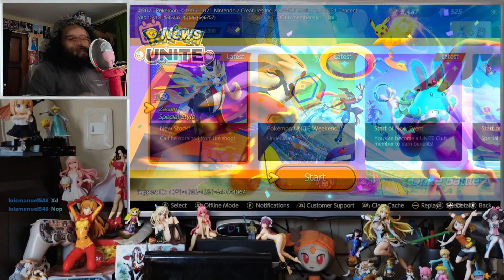EN ES Pokemon Unite HL 230331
Highlights of the stream
Highlights del directo